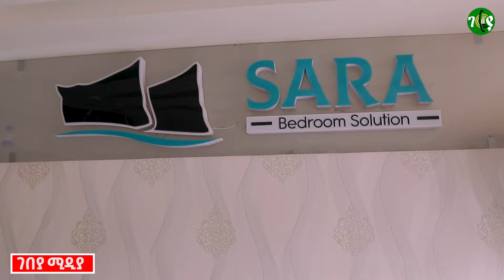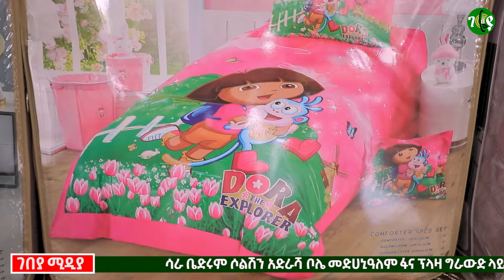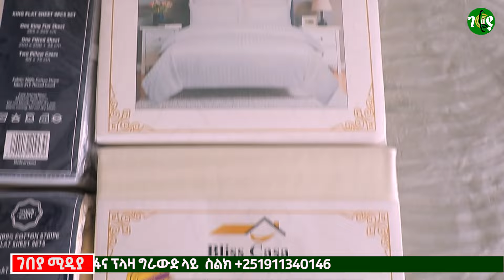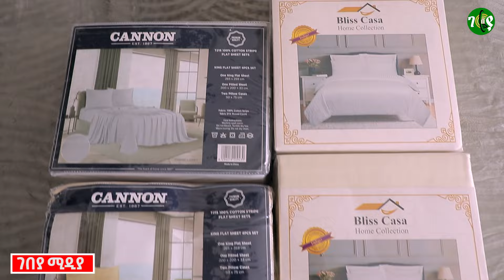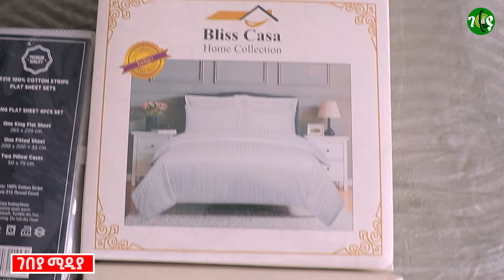ወቅታዊ የኮምፎርት ዋጋ በአዲስ አበባ -25 ሺ ብር ! ምቹ እና ዘመናዊ ! | Comfort price in Addis Ababa | business | Gebeya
የኮምፎርት ወቅታዊ ዋጋ በአዲስ አበባ -25 ሺ ብር ! ምቹ እና ዘመናዊ ! | Comfort price in Addis Ababa | business | Gebeya | Ethiopia

Welcome to Gebeya media!  Gebeya Media is an internet media company, provides you with various business ideas, job options and market research, as well as various ideas that our unemployed citizens can benefit from.